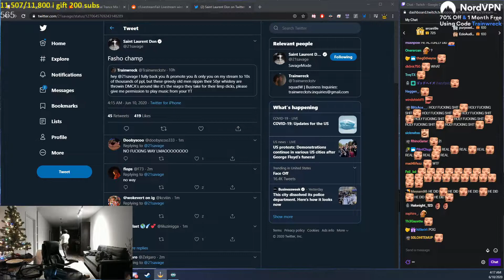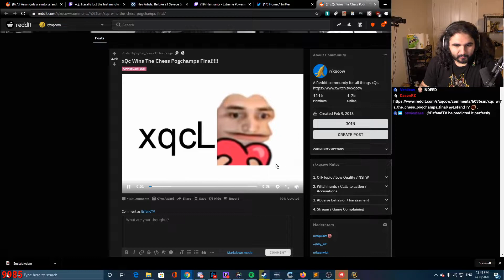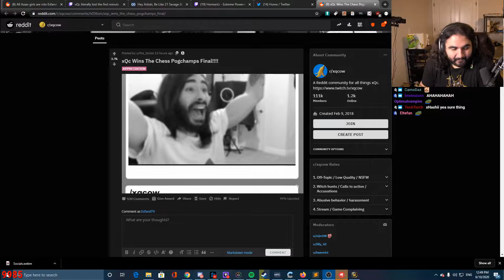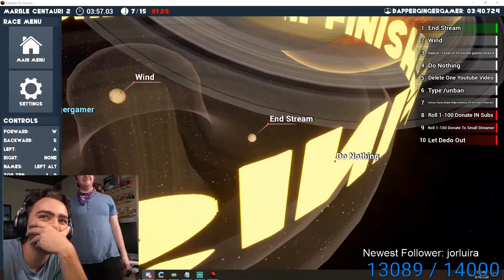Daily Twitch Fails June 11th, 2020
[00:00] clipped by acm_
[00:45] clipped by Chikku_7
[01:17] clipped by munnitz
[02:17] clipped by Toosks
[02:45] clipped by DasonRZ
[03:45] clipped by super_blast
[04:39] clipped by beratorenn
[05:39] clipped by Dr_whowhatwherewhenwhy
[06:12] clipped by fearrmyburstt
[06:50] clipped by decorart
[07:48] clipped by fearrmyburstt
[08:48] clipped by VolliVolliVolli
[09:07] clipped by ck343
[09:33] clipped by decorart
[10:04] clipped by actuallyevelynn
[10:20] clipped by Dr_whowhatwherewhenwhy